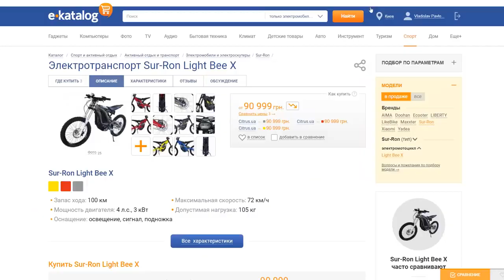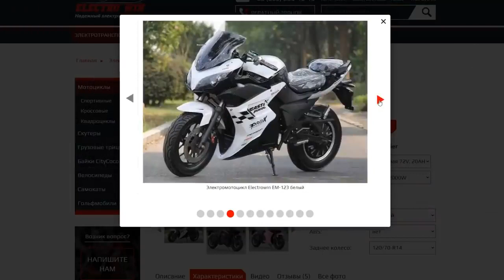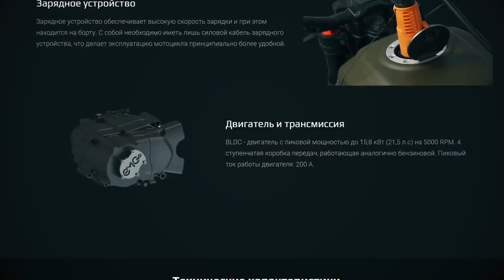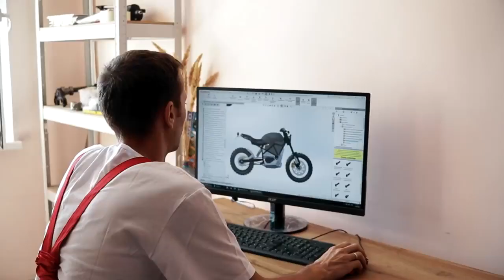Детальний огляд електромотицкла українського виробника від Владислава Павловича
Основная идея — показать свои силы и почувствовать, что в Украине возможно сделать такой продукт
и подготовить инфраструктуру под дальнейшую серийное производство электромотоциклов в Украине.

В отличии от мировых аналогов Scramper сохранил стиль и характер мотоцикла.
Используется коробка передач с бензинового мотоцикла, что дает динамику разгона.
При этом есть возможность начать движение с любой передачи.

Мотоцикл оснащен емкой батареей, которая быстро заряжается:
100 Ah, и общую мощность почти в 10 кВт, заряжается на 80% за 1,5 часа, полный заряд потребует до 2,5 часов.
При этом с собой необходимо иметь только зарядный кабель: блок зарядки на борту мотоцикла.
Мотоцикл имеет пробег на одном заряде около 155 км в городском цикле и 95-105 км в пиковом режиме.

Батарея

Батарея сконструирована и собрана EMGo. Потери энергии при ее эксплуатации минимальны.
Мы используем контакторы повышенной проводимости. Батарея мотоцикла может служить резервным элементом
питания для других устройств даже после отключения мотоцикла.

Зарядное устройство

Зарядное устройство интегрировано в мотоцикл, обеспечивает высокую скорость зарядки.
С собой необходимо иметь лишь силовой кабель зарядного устройства, что делает эксплуатацию принципиально более удобной.

Двигатель и трансмиссия

На Scramper интегрирована силовая установка. BLDC - двигатель с мощностью 3 кВт (5000 RPM) и 4-х ступенчатая коробка передач
Коробка передач работает аналогично бензиновой.
Возможности электродвигателя достигать пиковой мощности в 15,8 кВт и держать пиковый ток нагрузки двигателя 200 А.

The main idea is to show your strength and feel that it is possible to make such a product in Ukraine.
and prepare the infrastructure for further serial production of electric motorcycles in Ukraine.

Unlike world analogues, ScrAmper has retained the style and character of the motorcycle.
A gearbox from a gasoline motorcycle is used, which gives acceleration dynamics.
In this case, it is possible to start moving from any gear.

The motorcycle is equipped with a large battery that charges quickly:
100 Ah, and a total power of almost 10 kW, it charges 80% in 1.5 hours, a full charge will take up to 2.5 hours.
In this case, you only need to have a charging cable with you: a charging unit on board the motorcycle.
The motorcycle has a range of about 155 km on a single charge in the urban cycle and 95-105 km in peak mode.

Battery

The battery is designed and assembled by EMGo. Energy losses during its operation are minimal.
We use high conductivity contactors. The motorcycle battery can be used as a backup
power to other devices even after the motorcycle is turned off.

Charger

The charger is integrated into the motorcycle, providing a high charging speed.
You only need to have the power cable of the charger with you, which makes operation fundamentally more convenient.

The Scramper has an integrated propulsion system. BLDC - 3 kW (5000 RPM) motor and 4-speed gearbox
The gearbox works in a similar way to a gasoline one.
The ability of the electric motor to reach a peak power of 15.8 kW and to carry a peak load current of the motor of 200 A.